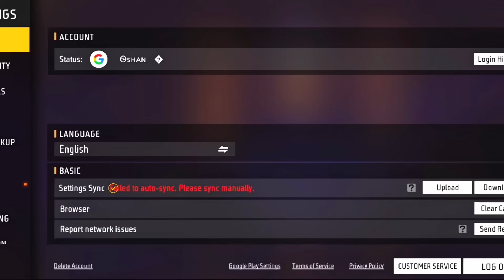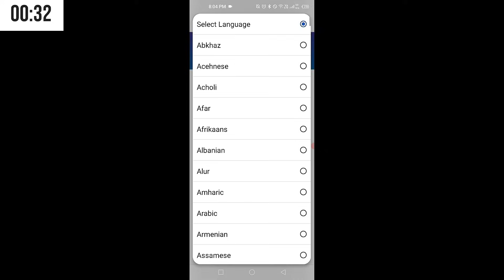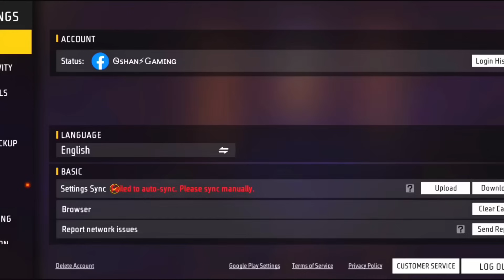Grandmaster In Solo Rank Is Really Possible In Just 24 Hours ?? 🤩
Title :- Grandmaster In Solo Rank Is Really Possible In Just 24 Hours ??  🤩

➪ Channel @oshanofficial369

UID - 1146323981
Name - OshanGaming
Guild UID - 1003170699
Device - IQOO NEO 7 5G

Queries Solve

arrow gaming
bronze to grandmaster free fire
free fire
2gb ram me rank push kaise kare
5 Mistake make you rank minus
solo rank push tips and tricks
Monu king
The UK Gamer
UK Gamer
fun 2 Gamer
dcm999
rakus
oshan Gaming
Rathi Gaming
crossbones Gaming
Ayush 4gm
Pahadi lite

1. Garena Free Fire Indonesia Live 🇮🇩
2. Garena Free Fire Brazil Live 🇧🇷
3. Garena Free Fire Brasil Live 🇧🇷
4. Garena Free Fire India Live 🇮🇳
5. Garena Free Fire Singapore Live 🇸🇬
6. Garena Free Fire Thailand Live 🇹🇭
Games

➡ About Me: Hey guys, my name is Oshan & i'm from India. I do commentary in hindi so that more people can understand me Live Stream and play Br Rank - Clash Squad, Custom With Subscribers, Grandmaster top Players & also Reveal New Tips & Tricks ' Glitch . Not Only this, i'm pushing my Rank for  Grandmaster !!